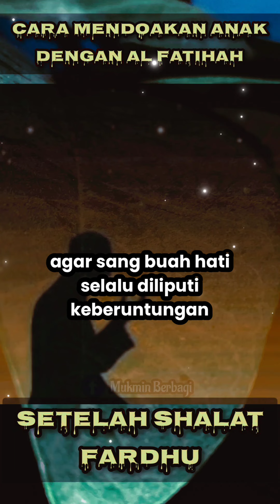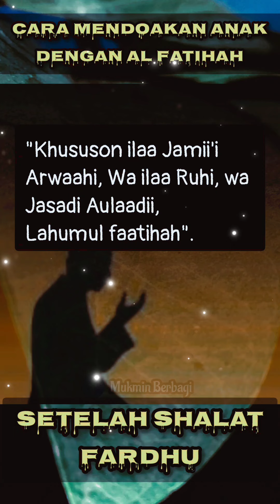Cara Mendoakan Kedua Anak Setelah Sholat, Dengan Al-fatihah.